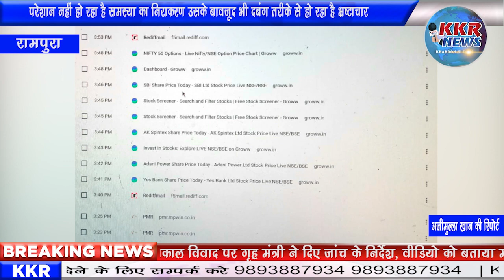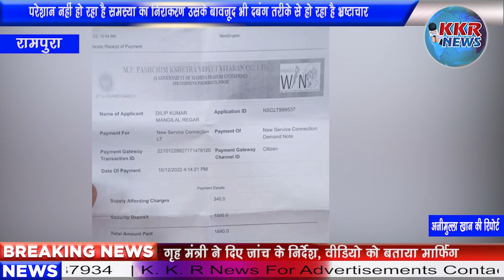परेशान नहीं हो रहा है समस्या का निराकरण उसके बावजूद भी दबंग तरीके से हो रहा है भ्रष्टाचार